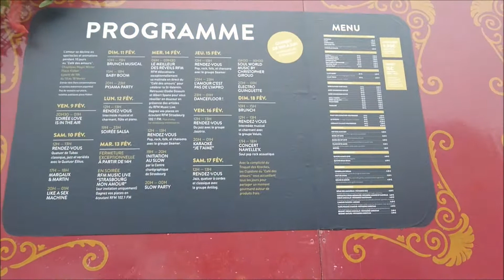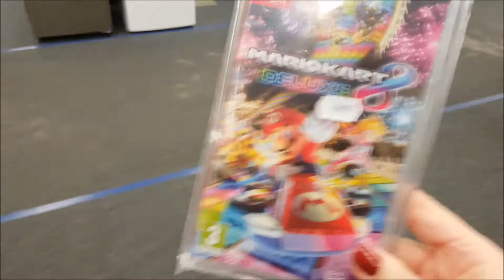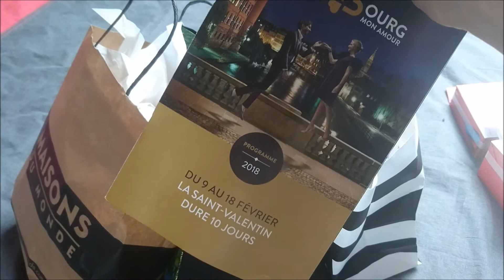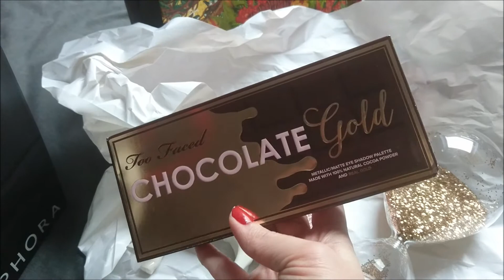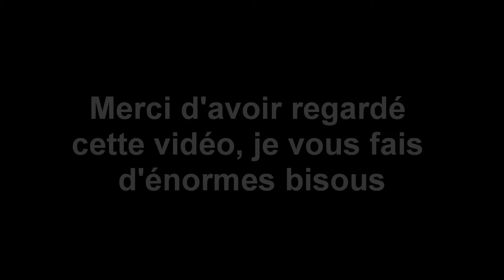♡ Vlog Shopping à Strasbourg ♡ On achète la Switch?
Coucou les Gossips!
Dans cette vidéo vous verrez ma préparation pour la soirée 50 Nuances plus Claires. On a regardé cette dernière trilogie au cinéma entre copines ;) Puis le vendredi j'ai fais une grosse session Shopping à Strasbourg avec mon chéri! D'ailleurs, a-t'on acheté la Nintendo Switch? Réponse dans la vidéo! Et à la fin, je fais un Haul de mes achats!

Rivetoile Strasbourg: Adidas, Sephora, Air Bagel
Nespresso Kléber
Boulanger et Maison du Monde à Vendenheim